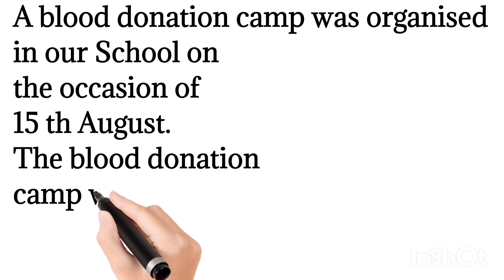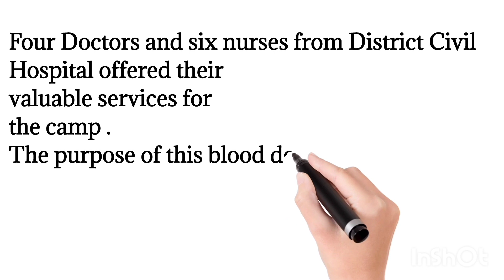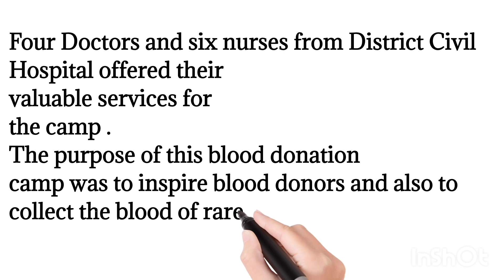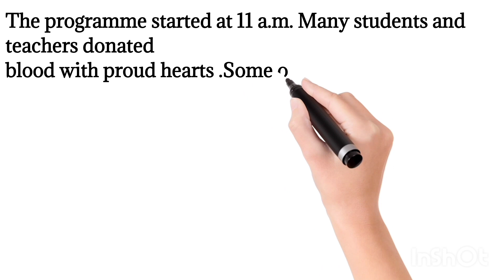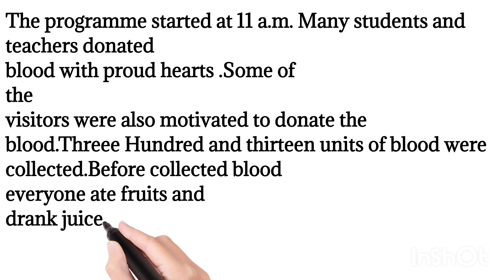Write A Report On A Blood Donation Camp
A Report writing on Blood Donation Camp |How to write a report in English
how to write a news report in english class 10
how to write a news report in english exam class 10
how to write a report in english class 12 isc
how to write a report in english class 9
how to write a report in english format
how to write a report in english class 6
how to write a report in english exam
how to write a report in english for college students
how to write a report in english class 12 zambia
report writing in english malayalam
report writing in english format
report writing in english 4th sem
report writing in english class 11
report writing in english honours
report writing how to write a report format example blood donation camp
report writing in english class 10

introduceyourself

How To Introduce Yourself In College/School || Self Introduction || English Writing ||

Hello Friends,

In this video we will learn how to introduce yourself in college/school in english writing with my beautiful and print handwriting.